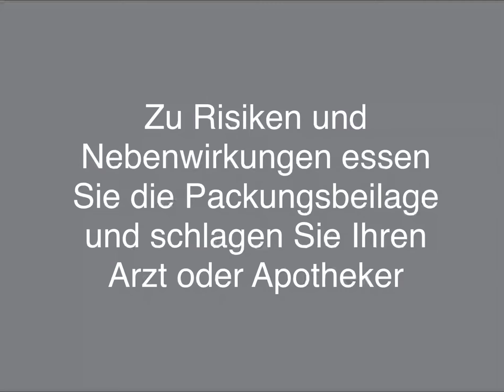Zu Risiken und Nebenwirkungen essen sie die Packungsbeilage schlagen Sie Ihren Arzt oder Apotheker￼